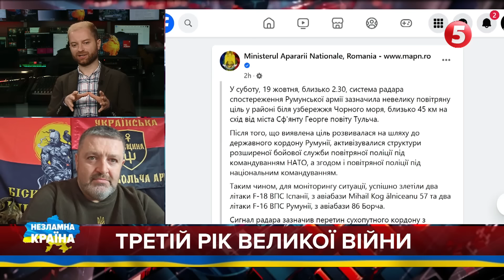⚡Придністров'я ЧЕКАЄ НА ЗВІЛЬНЕННЯ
Сергій Братчук (Одеса), речник Української добровольчої армії Південного напрямку.

00:00:00 Наслідки обстрілів України, зокрема в Одесі
00:03:35 Що зараз у Придністров'ї?
00:05:55 Як працювати з українцями у Молдові?
00:08:20 Околиці Петербурга без світла
00:11:12 Франція готова приймати російських дезертирів
00:13:07 путіну треба "міцний мир". Це про що?
00:17:08 Дрони залетіли в Румунію на 19 км

Підтримайте наших військових кореспондентів, які щодня ризикують своїм життям на фронті👇
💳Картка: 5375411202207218